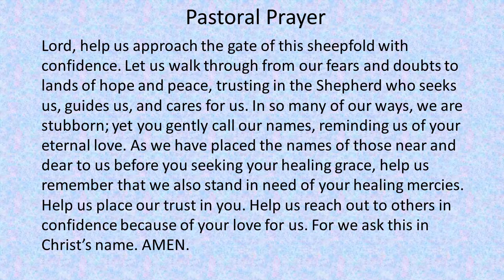15 20200503 Pastoral Prayer